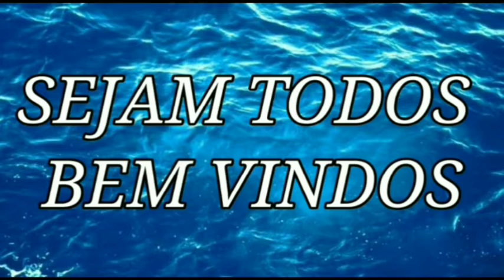🌱louvor abençoado por Deus compartilhe com os irmãos e receba de Deus sua vitória☘️